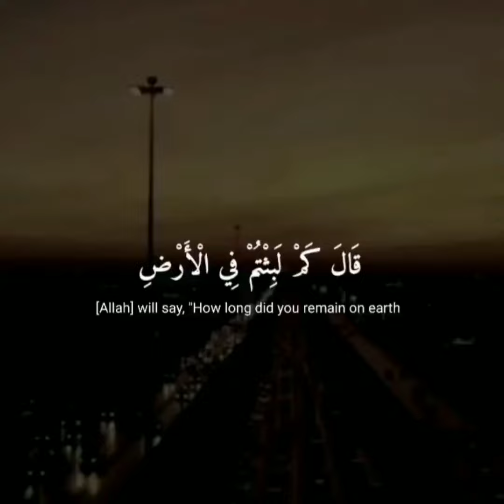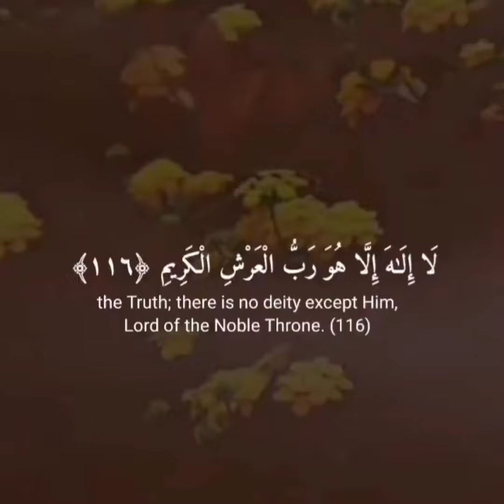إِنِّي جَزَيْتُهُمُ الْيَوْمَ بِمَا صَبَرُوا أَنَّهُمْ هُمُ الْفَائِزُونَ || القارئ إسلام صبحي 🌿🌸'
❃ إذا اعجبك الفيديو لا تنسى دعمنا بلايك
❃ و الإشتراك في القناة
❃ ل يصلك كل جديد إن شاء الله ..

تصميم : Jana Al-Qurem Al-azzah